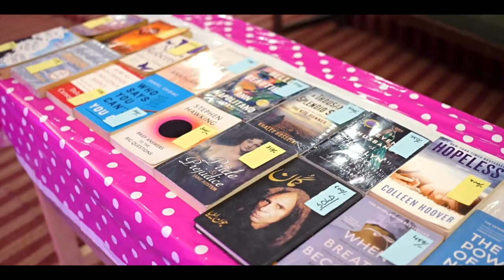FJDC PINK FEST 2023 - 24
Pinktober Event at Fatima Jinnah Dental College

This year, the Fatima Jinnah Dental College community came together to raise funds for breast cancer donation and awareness with a special Pinktober event. The event was a huge success, thanks to the dedication of our students, faculty, staff, and alumni.

The day began with a pink ribbon walk around the campus, followed by a variety of activities and stalls, including:

Face painting
Breast cancer awareness and screening information
Bake sale and raffle prizes
Live music and performances
All proceeds from the event will be donated to the Fatima Jinnah Dental College Breast Cancer Awareness and Support Fund. This fund provides financial assistance to breast cancer patients and their families, as well as supports research and education programs.

We are grateful to everyone who came out to support our Pinktober event. Your generosity will help to make a difference in the lives of breast cancer patients and their families.